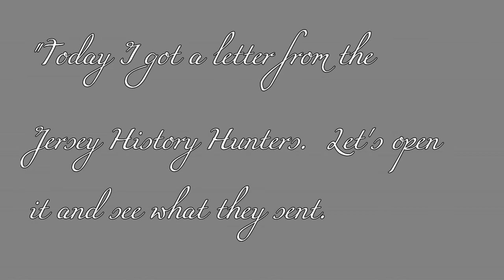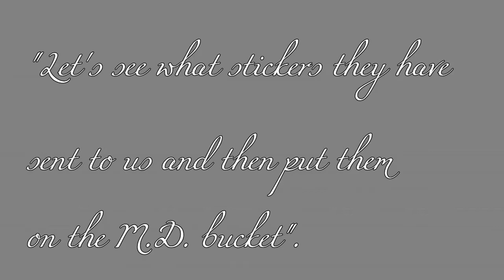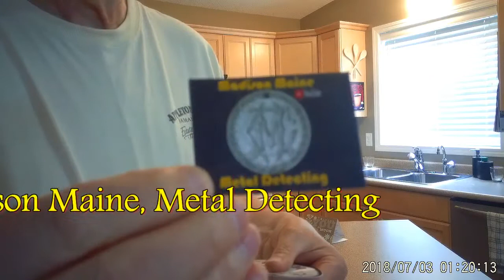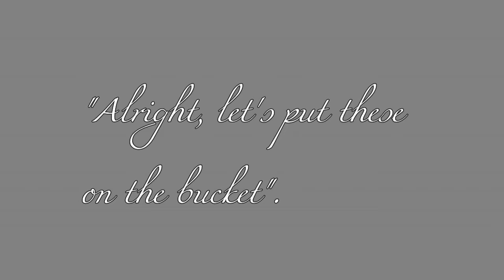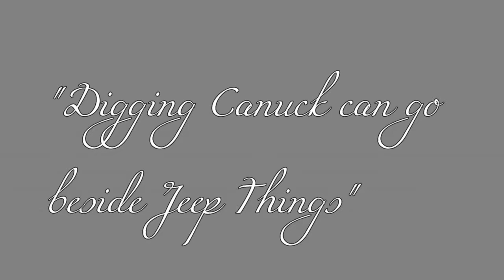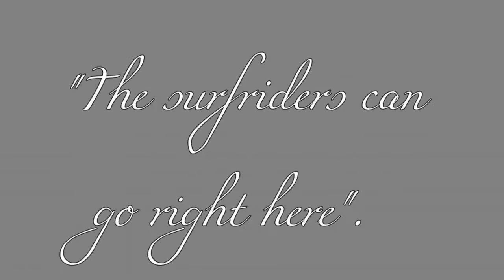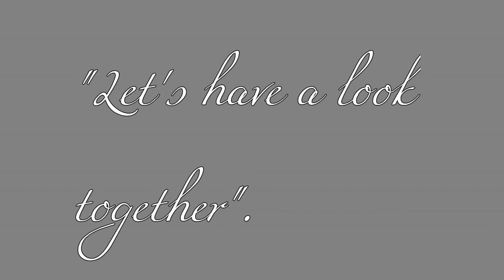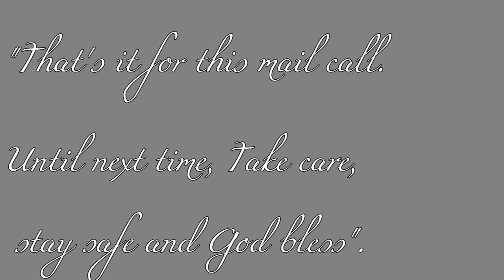Mail Call from JHH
I for got to turn on the microphone.
Don't forget to pick up some forgetfulness today.